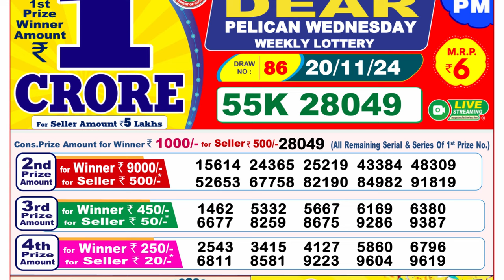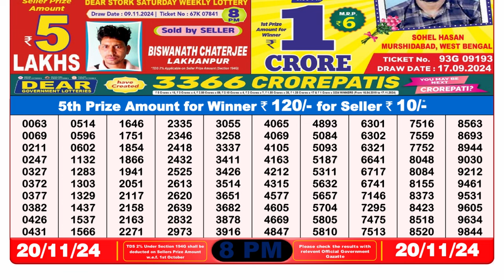🔴LIVE | Lottery Sambad Result 8PM | (20-11-2024); Dear Pelican Wednesday